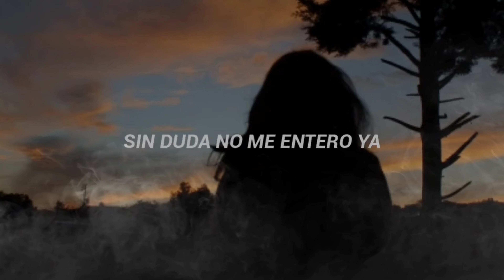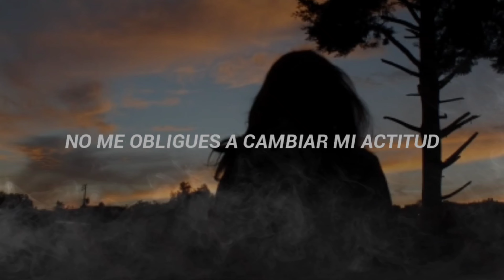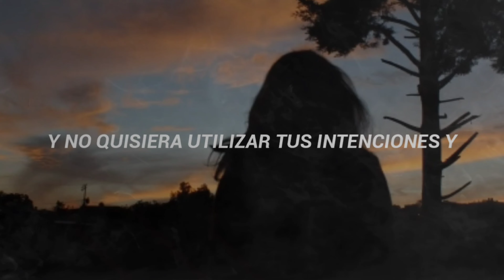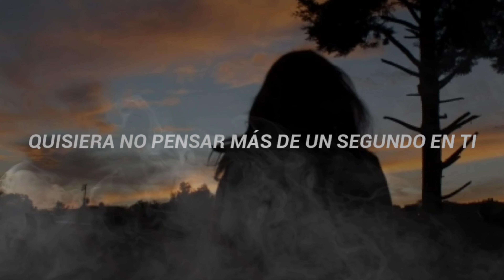Malas Intenciones Heroes del Silencio/ RadioSantoTomás